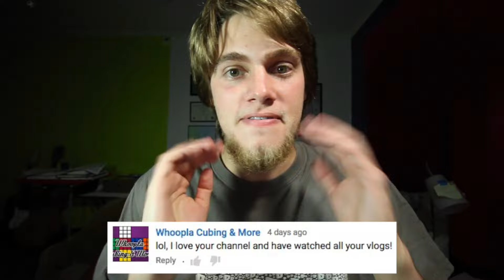BUT WHAT ABOUT PI DAY???!!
In which I respond to some comments after giving another hint to find the hidden annotation.  AND I REMEMBER PI DAY, OKAY?  IT'S 3.15 NOW JUST DEAL WITH IT.
Please LIKE the vlog if you enjoyed it!

March 15, 2017 | Vlog 349

I'M SORRY I FORGOT